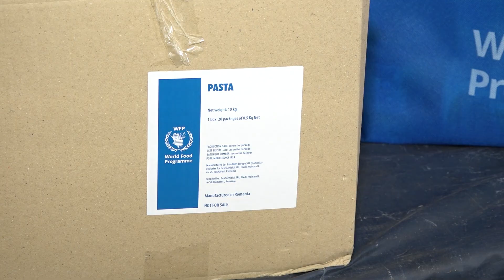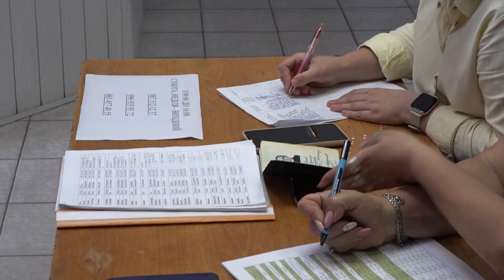У Центральному районі почали видавати гуманітарку миколаївцям, які через війну втратили роботу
У Миколаєві почали видавати гуманітарну допомогу людям, які через війну втратили роботу. Продуктові набори надходять від Всесвітньої продовольчої програми ООН. Кореспонденти телеканалу «МАРТ» перевірили, як роздають пайки в Центральному районі міста.